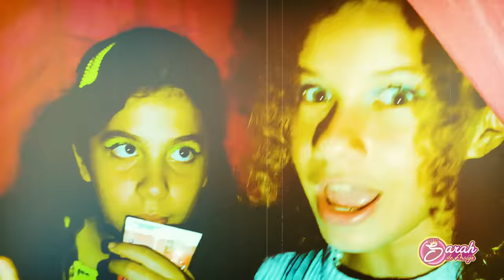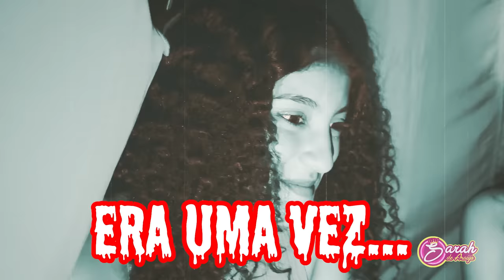SARAH fez um ACAMPAMENTO com as suas AMIGAS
Sarah de Araújo em suas férias convida as suas melhores amigas para fazer um acampamento muito divertido. Sarah conta histórias engraçadas e dança com suas amigas. Esse vídeo é para todas as crianças e família.